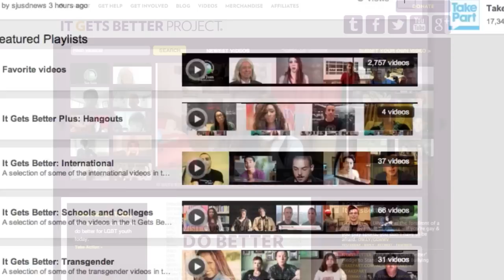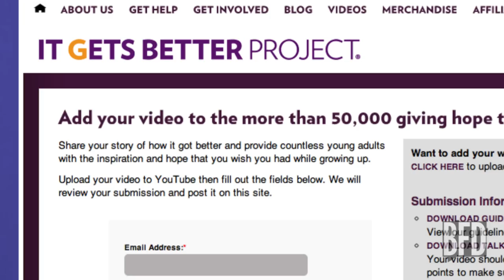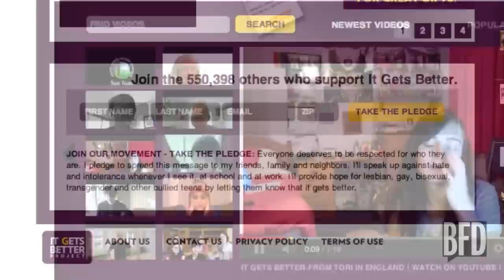Dan Savage on the Power of YouTube | Brain Food Daily | TakePart TV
Dan Savage speaks with Marisha Ray about how YouTube allowed the It Gets Better Project to spread its message of hope to children around the world.

Show Airs: Brain Food Daily airs every Monday-Friday.

About Brain Food Daily

Every day, Brain Food Daily brings you a news story that the other guys aren't talking about. Through man on the street interviews, sketches, notable guests and a cast of fresh funny hosts, BFD lets you know about the stories that are a Big F'ng Deal.

Coordinating Producer:      Alexandra Cuerdo
Head Writer:      Spencer Gilbert
DP/ Technical Director:        Alexandra Cuerdo
Gaffer:        Alexandra Cuerdo
2nd Shooter:        Marvin Lemus
Audio:        Marvin Lemus